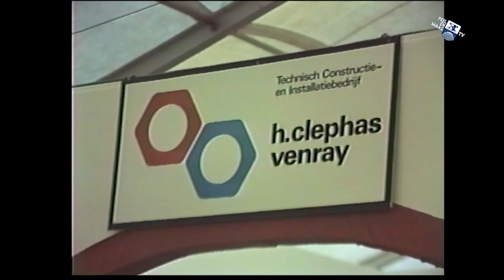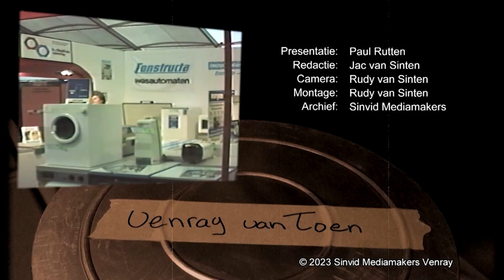Lentebeurs 1986 | Venray van toen - 1 april 2023 - Peel en Maas TV Venray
Venray van toen gaat in deze aflevering terug naar 1986. De eerste Lentebeurs, Expo Venray, wordt door burgemeester Defesche geopend.